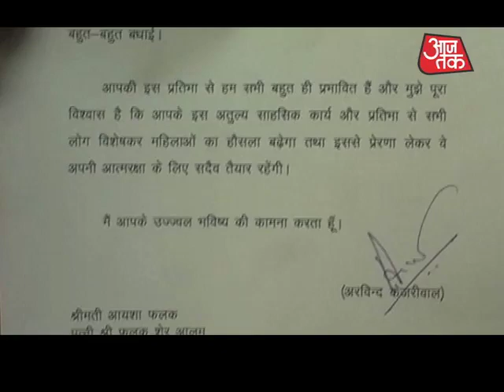Arvind Kejriwal Learns Shooting From National Level Shooter Ayesha Falak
Chief minister Arvind Kejriwal met National level shooter Ayesha Falak's for exhibiting exemplary bravery by using her shooting skills to rescue her brother-in-law. Check out the complete video to know more.